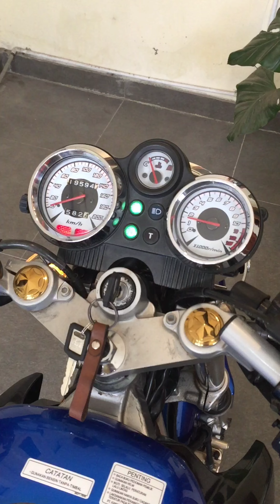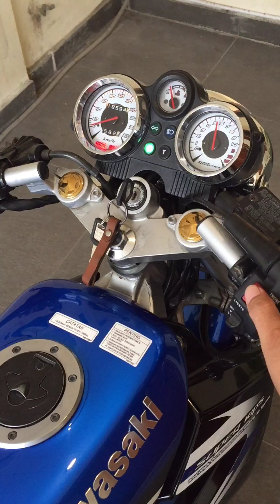SOLD ❗ KAWASAKI NINJA 150 R 2014 BIRU GOOD CONDITION ❗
⬇️SOLD⬇️
Bismillahirahmanirrahim

NINJA 150 R 2014 BIRU GOOD CONDITION

GOOD CONDITION ❗

PENAMPILAN SUDAH UP NINJA SS
KM Rendah 19 Ribu An Perak
Surat Lengkap
BPKB STNK FAKTUR
TANGAN PERTAMA DARI BARU
PAJAK HIDUP SUPER PANJANG
PLAT B
JAKET KAWASAKI
HELM KAWASAKI

Cat Ori Mulus Glowing

Blok Ori
Karbu Ori
Pengapian OK
Kelistrikan OK
Oli Samping Pisah
KIPS Aktif

Spido Hidup
RPM Hidup
Klakson Hidup
Indikator Hidup

Knalpot Aitech Blue Moon Full Sistem
Lampu Bulat
Behel Ninja Se

MOTOR SIMPANAN

GOOD CONDITION❗

SANGAT ISTIMEWA...

THANKS

Harga : Rp.28.500.000 NEGO HALUS❗️
Lokasi : Klapanunggal Bogor
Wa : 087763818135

FOTO VIDEO 2TROKEMANIAC.ID YANG DIAMBIL TANPA IJIN❗❗❗

HATI HATI TERHADAP PENIPUAN YANG MENGATASNAMAKAN 2STROKEMANIAC.ID ATAUPUN PENGGUNAAN FOTO2  DAN VIDEO 2STROKEMANIAC.ID❗

SEGALA MACAM BENTUK PENIPUAN YG DILAKUKAN OLEH PIHAK PIHAK YG TIDAK BERTANGGUNG JAWAB ADALAH BUKAN MENJADI TANGGUNG JAWAB 2STROKEMANIAC.ID❗❗❗

PASTIKAN HANYA BERTRANSAKSI DENGAN AKUN AKUN OFFICIAL KAMI DIBAWAH INI :

FACEBOOK         : LAWASMANIAC.ID / VINO RENDRA SHADAM
OLX                      : VINOSHADAM / LAWASMANIACID
LOKASI                : KLAPANUNGGAL BOGOR
GOOGLE MAPS  : 2STROKEMANIAC.ID